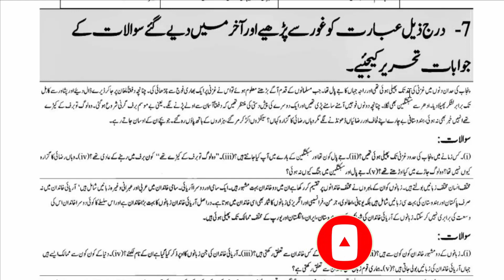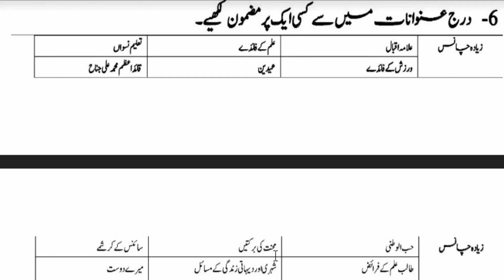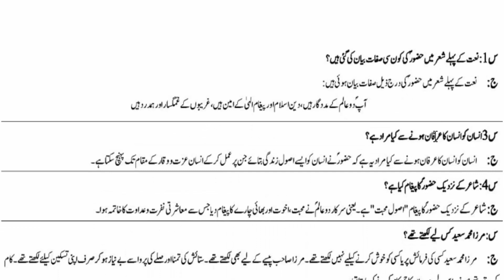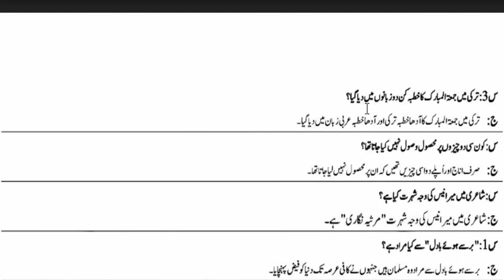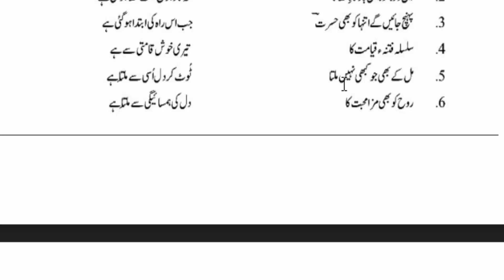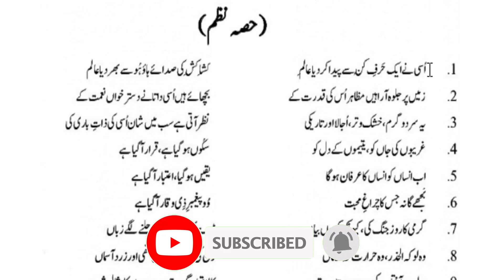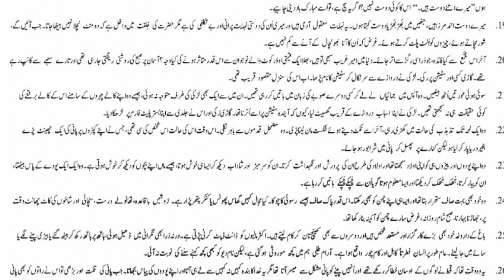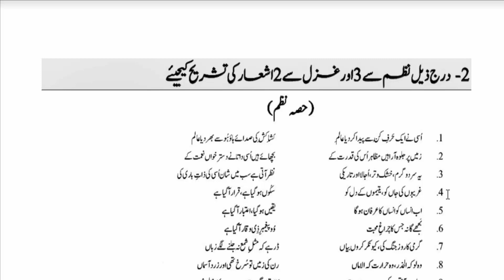10th Class Urdu Guess Paper 2023 – Class 10th Urdu guess paper 2023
10th Class Urdu Guess Paper 2023 – Class 10th Urdu guess paper 2023 | Class 10th Urdu Guess 2023
10th Class Urdu Guess Paper 2023 - Class 10th Urdu guess paper 2023 | Urdu Guess 2023 Class 10th
10th Class Urdu Guess Paper 2023 – Class 10th Urdu guess paper 2023 | Class 10th Urdu Guess 2023
10th Class Science Guess Paper 2023
10th Class Science & Arts MCQs Guess Paper 2023
10th Urdu subjective guess paper 2023 English Medium
BISE Lahore 10th class Urdu guess paper 2023
BISE Sargodha 10th class Urdu guess paper 2023
BISE DG khan 10th class Urdu guess paper 2023
10th Class Urdu Guess Paper 2023 Punjab boards
Guess Paper of Urdu 10th Class 2023
Guess Paper of Urdu10th Class 2023 Urdu medium
10th class guess paper 2023,
10th class urdu guess paper 2023 gujranwala board,
10th class urdu guess paper 2023 multan board,
10th class urdu guess paper 2023 answers,
10th class urdu guess paper 2023 lahore board,
10th class urdu guess paper 2023 pdf,
10th class urdu guess paper 2023 punjab boards,
10th class urdu guess paper 2023 sargodha board,
10th class urdu guess paper 2023 federal board,
10th class urdu guess paper 2023 Faisalabad board,
10th urdu most important guess paper 2023
10th pairing scheme 2023
10th class Urdu pairing scheme 2023
10th Urdu pairing scheme 2023
10th class pairing scheme 2023
10th class Urdu pairing scheme 2023
10th pairing scheme 2023
10th class Urdu scheme 2023
10th Urdu pairing scheme 2023
10th scheme 2023,9 class Urdu scheme 2023
10th Urdu pairing scheme
pairing scheme of 10th class 2023
9 class Urdu scheme
10th class pairing scheme 2023
10th bise scheme 2023
10th class scheme 2023
10th class 2023 punjab board pairing scheme
10th Urdu paper scheme
10th class board scheme 2023
10th Urdu board scheme 2023
10th punjab board scheme 2023
10th Urdu pairing scheme
pairing scheme 2023
10th class scheme 2023
10th class Urdu pairing scheme 2023
paper pairing 2023 10th biology
10th scheme 2023
10th class Urdu important questions 2023
10th class Urdu important short questions
guess paper 10th class 2023 Urdu
9 class Urdu guess paper 2023
10th class Urdu important long questions 2023
10th class Urdu paper 2023

10th Class Arts Guess Paper 2023
In this video I’m going to explain 10th Class Urdu Guess Paper 2023 – Class 10th Urdu guess paper 2023 | matric Urdu guess paper 2023.

Most Students are searching Urdu 10th Class Guess paper 2023 and if they didn’t find any kind of Urdu guess paper so they are on the right channel. In this video, I’ll explain all Urdu long question guess paper 2023 and short question guess paper 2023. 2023.